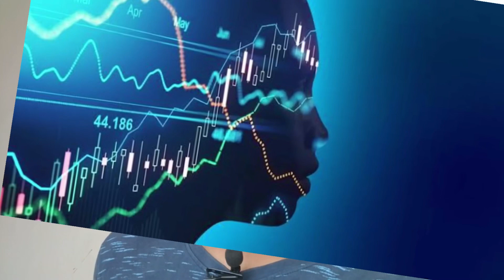How to earn money online | ghar se paisa kaise kamay | online paise kayse kamay | Sudeep kumar